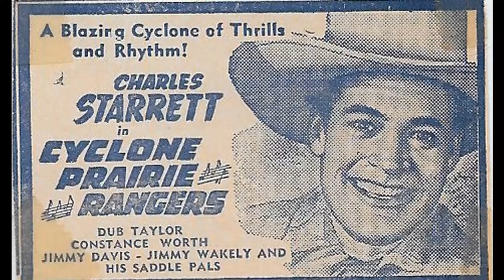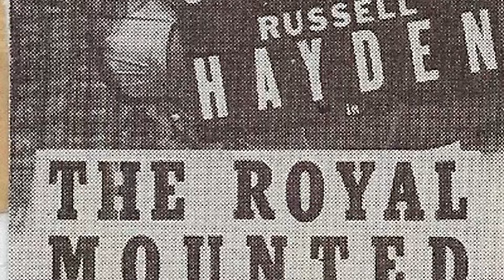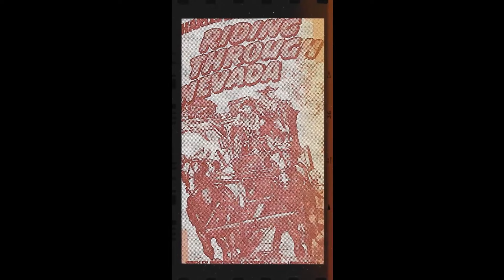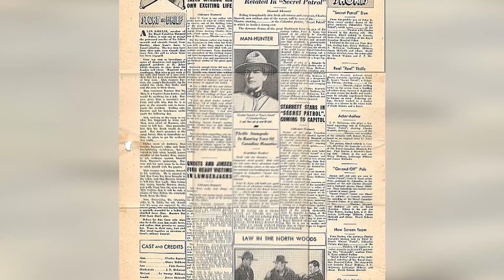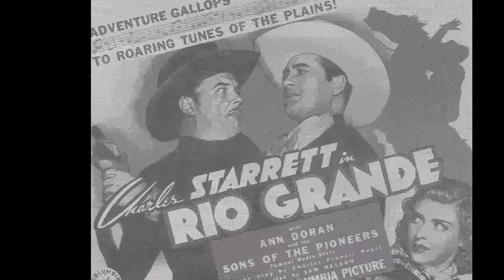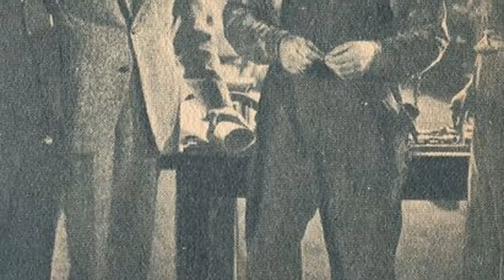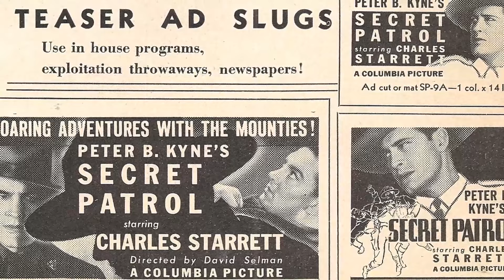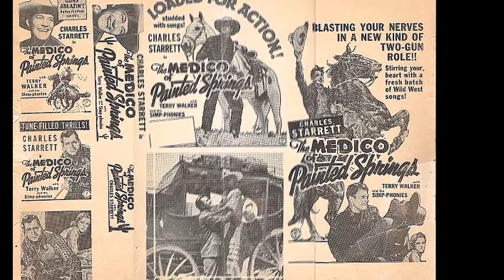Facebook Polls Confirm: Charles Starrett Is Unappreciated by the Youth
Calling all cinephiles and Classic Hollywood devotees! 🎞️ Join me as we honor the extraordinary Charles Starrett, an indelible force in the golden age of cinema. 🌟

From unforgettable performances to groundbreaking achievements, Charles Starrett's artistry continues to inspire generations of film enthusiasts. 🎬

Get ready to immerse yourself in the mesmerizing stories, iconic roles, and timeless allure of Charles Starrett.

🌠 Lights, camera, and let's revel in the magic of Classic Hollywood with Charles Starrett as our guiding star! ✨🎭
Filmography:
The Mystery of Durango
The Kid from Broken Gun
Junction City
The Rough, Tough West
Laramie Mountains
The Hawk of Wild River
Smoky Canyon
Pecos River
The Kid from Amarillo
Cyclone Fury
Bonanza Town
Snake River Desperadoes
Fort Savage Raiders
Ridin' the Outlaw Trail
Faith Baldwin Romance Theatre
Prairie Roundup
Lightning Guns
Frontier Out